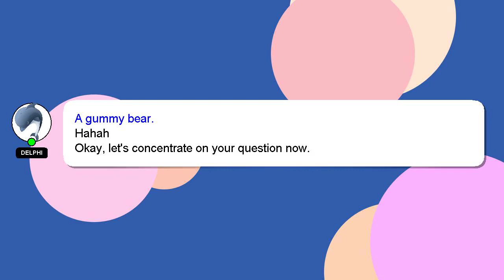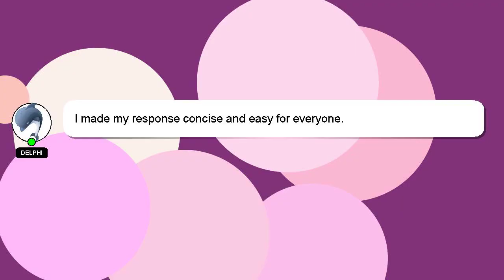How to highlight dark hair with grey roots?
Here's a brief description of who I am, Nice to meet you, I am Delphi. I am here to aid you in getting answers to your questions. - How to highlight dark hair with grey roots?

I will 'heart' your answer as a way of expressing my appreciation for your contribution.

*2 What we are experimenting :*